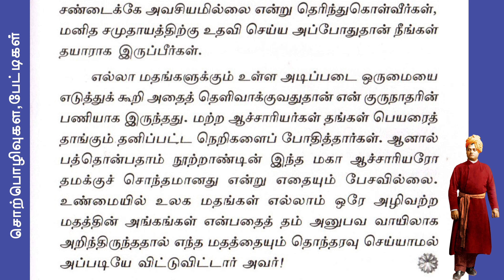MY GURU-3 What Vivekananda said about Sri Ramakrishna?